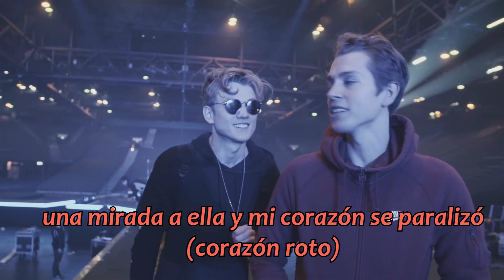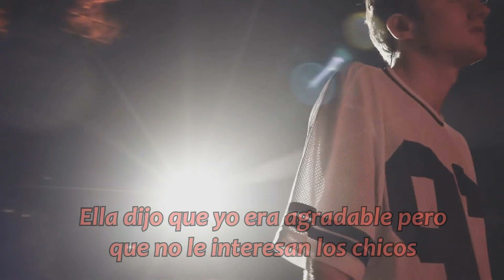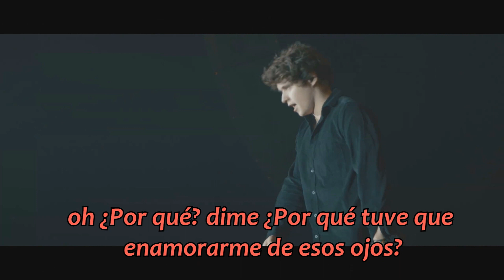The vamps - I found a girl (FMV) (SUB español)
the vamps